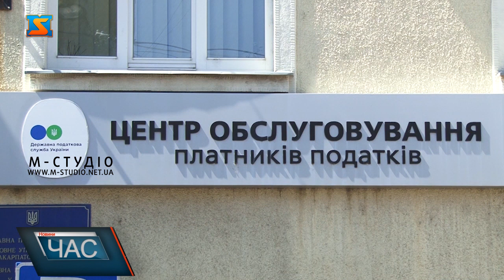Несплата ЄСВ: наслідки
До уваги  ФОПів - інформація про несплату ЄСВ та страховий стаж. Під час дії  воєнного  стану, починаючи з 1 березня 2022 року, та ще на рік після його скасування законодавчо фізичним особам підприємцям  можна не сплачувати ЄСВ. Але! Варто знати про наслідки щодо зарахування страхового стажу. Адже це в свою чергу впливає на розмір пенсії. Не можеш - не плати! Мова про єдиний соціальний внесок, який фізичні особи-підприємці мають право не нараховувати і не сплачувати  з 1 березня та впродовж року після скасування воєнного стану. Але! Тоді відповідні періоди роботи не будуть зараховані до страхового стажу для призначення пенсії в майбутньому.Слід зауважити, до страхового стажу зараховуються лише ті періоди діяльності, за які повністю сплачені страхові внески. Нагадаємо, розмір щомісячного внеску не має бути меншим за законно встановлений мінімальний - з 01 січня 2022 року — це 1430 грн.Також держава пішла на певні поступки і особам, що здійснюють незалежну професійну діяльність – адвокатам, нотаріусам, приватним виконавцям  тощо. Крім того під час воєнного стану діє низка інших податкових пільг для підприємців, затверджених чинним законодавством. До прикладу, платники  І і ІІ групи на період з 1 квітня і до припинення війни можуть не сплачувати єдиний податок. Варто додати, серед понад 25 тисяч єдинщиків Закарпаття, свідомо сплачують податки і підтримують у такий спосіб економіку країни та її обороноздатність – понад 80%.